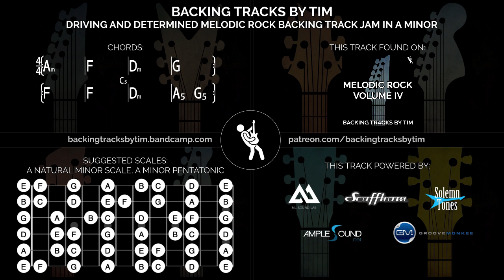Driving and Determined Melodic Rock Backing Track Jam in A Minor / C Major | 100 BPM